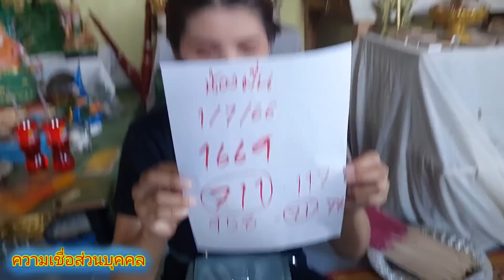เลขลับน้องสาว กทม.เสี่ยงเลขฝันได้ปลาไหลเผือก 1/7/66